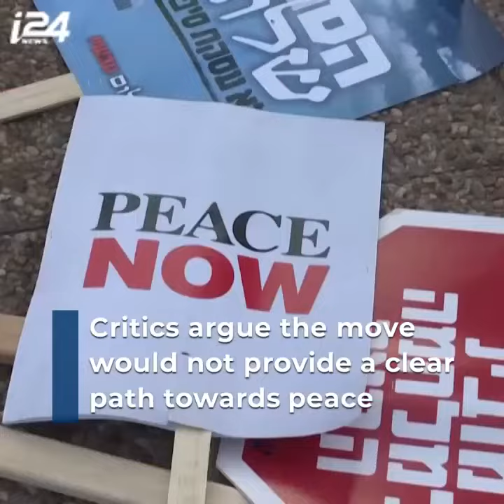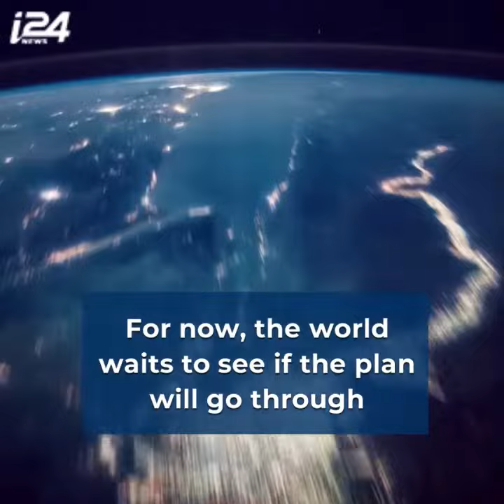The Controversy Behind Israeli West Bank Annexation Explained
i24NEWS DESK | Israel is only a few days away from beginning the process of annexing West Bank areas. With the July 1 date approaching, the future of the Israeli-Palestinian peace process comes into question.